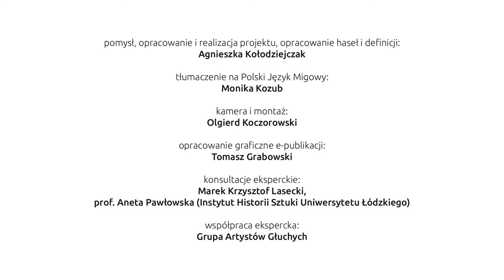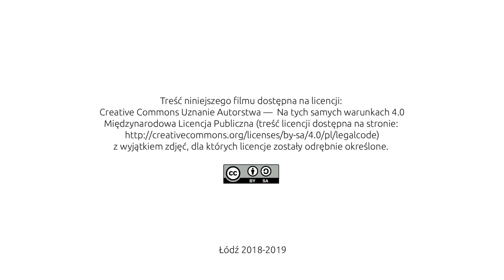57 Sumeryjskie miasta-państwa